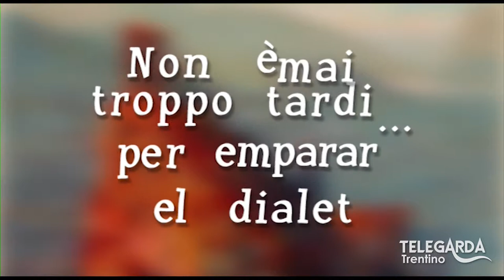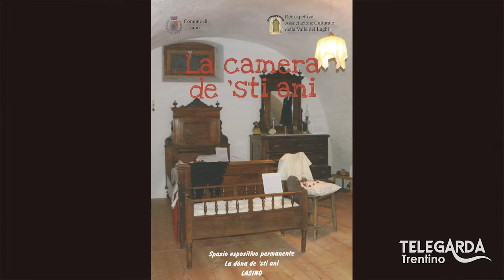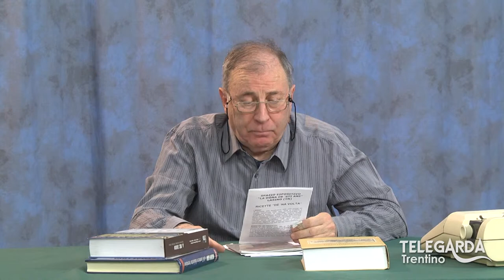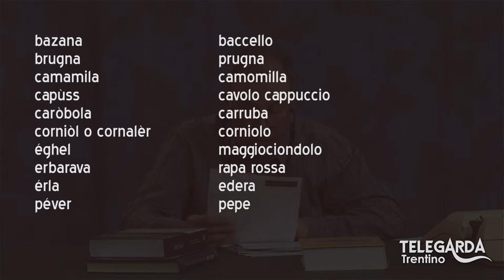Lezioni di dialetto Trentino – “Museo etnografico di Lasino” – 109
Puntata dedicata al museo etnografico di Lasino in valle di Cavedine.